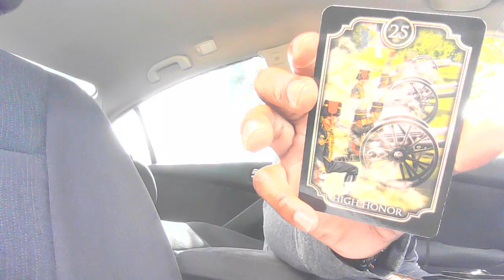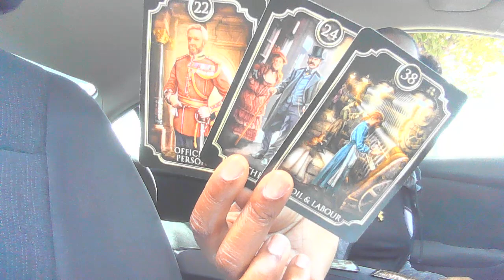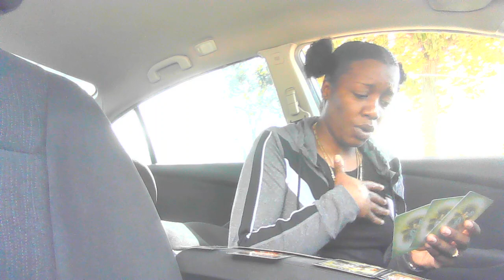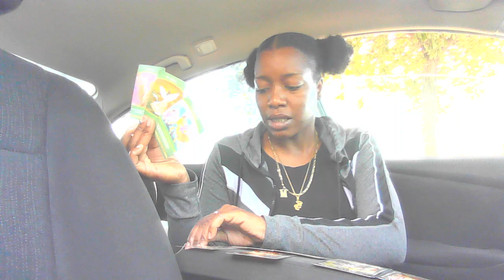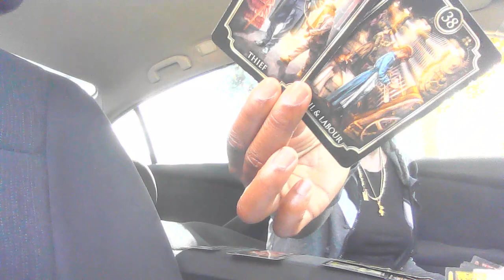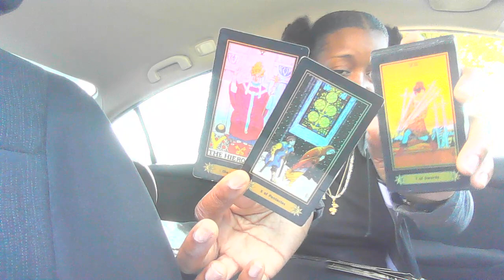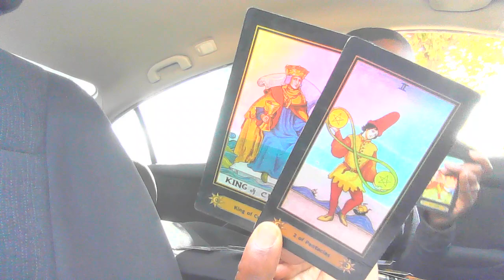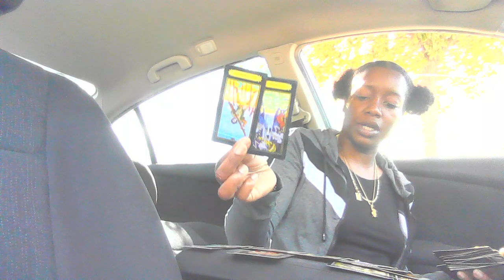🎭NOMO PLAYING WITH UR❤,⏰,💰 & ENERGY UR TOO OFFICIAL FOR THESE PPL GET UR INHERITANCE..✂GREEDY PPL